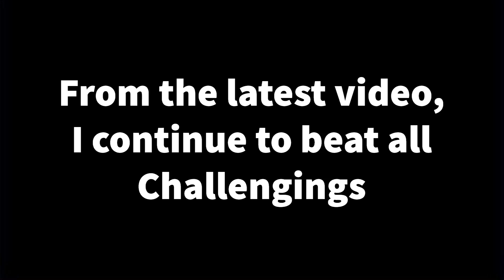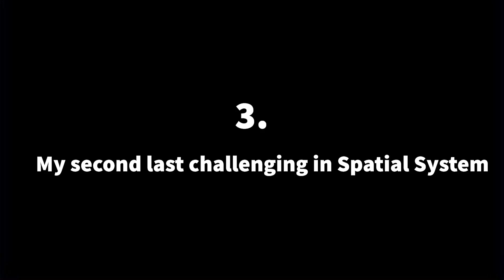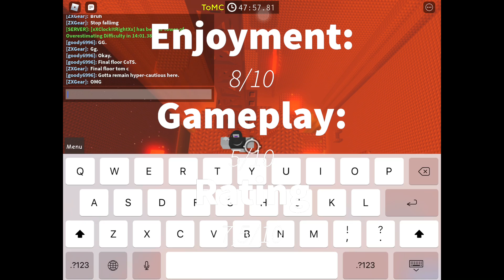I Beat All Easy - Challenging Towers in JTOH #1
I finally beat all easy to challenging towers in JTOH (except ring 8).

I have to beat some intense(s) to ascend to ring 8.

Next part upload soon.

ToIO Stops me from editing my videos and tower completions.

As u can see ToMC and ToIO i put at the end of the video because it's says "NOT FOR MOBILE" (Like Intense tower and up Warning) instead " Not Recommended for Mobile" because both tower is the hardest challenging tower in the game? Its the hardest tower i ever beat too.